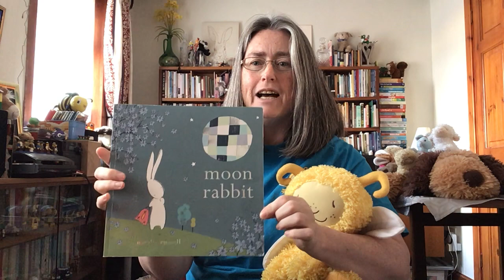South Ayrshire Libraries Bookbug session with Elinor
Join Elinor from South Ayrshire Libraries as she gives a special Bookbug session from home. The session features songs, rhymes and the book ‘Moon Rabbit’ written by Natalie Russell, published by, Macmillan Children's Books